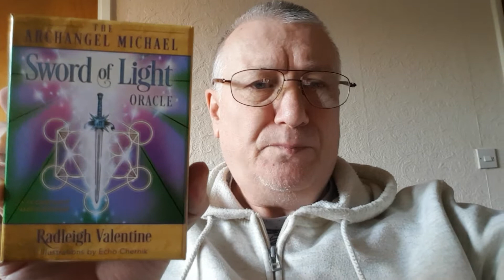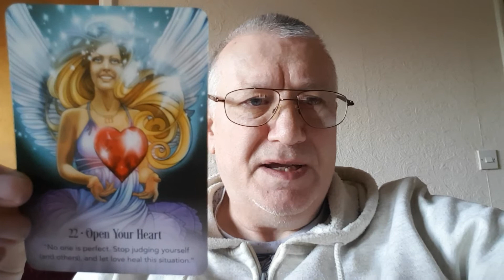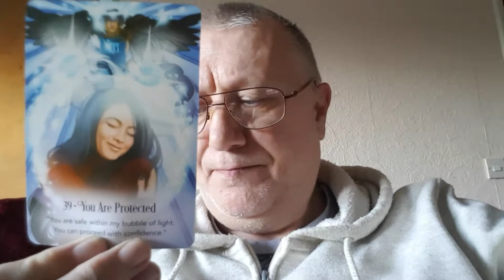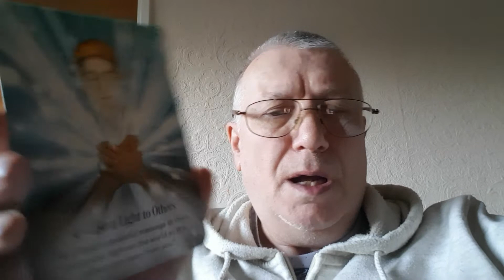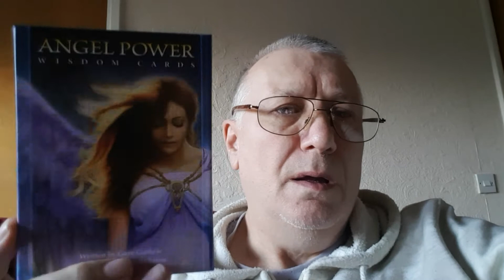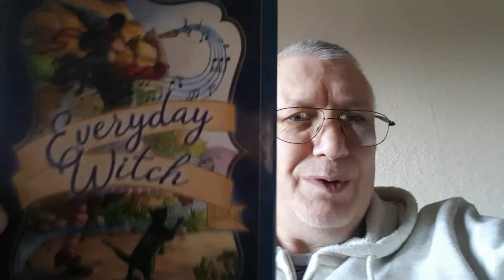phil star in the Making. ⭐⭐⭐